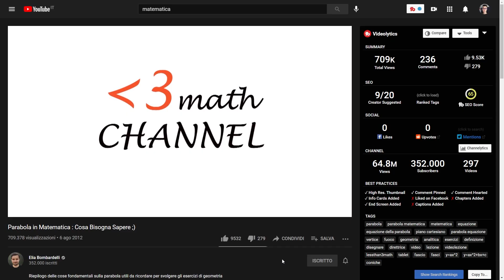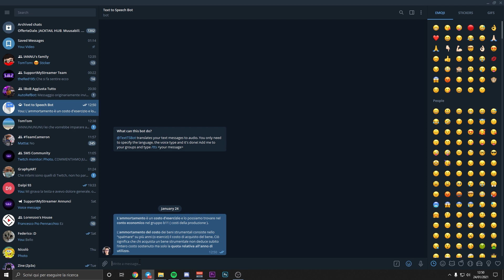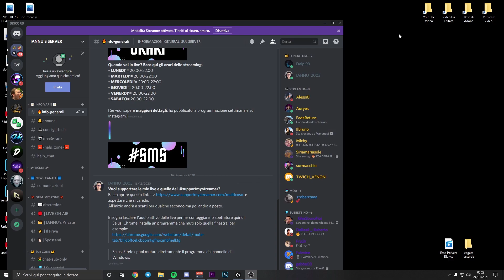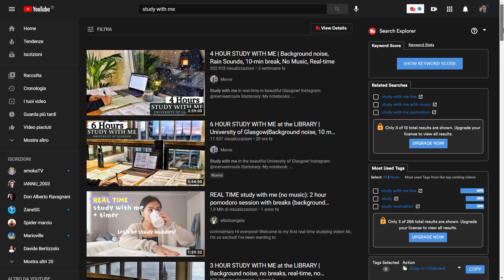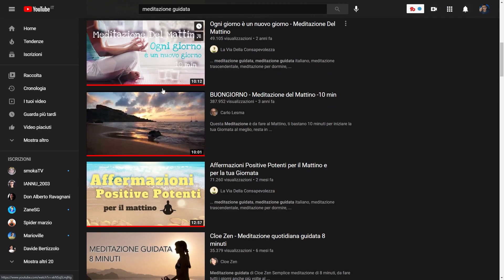5 Trucchi per Aumentare la Produttività 📚 Studiare Velocemente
5 trucchi per aumentare la produttività e studiare velocemente!
Mettili subito in pratica per vedere ottimi progressi anche in poco tempo.

► Scheda madre
► Scheda video
► SSD e

●▬▬▬▬ DESK SETUP ▬▬▬▬●
► Monitor 1
► Monitor 2
► Asta Microfono
► Pop Filter Microfono
► Faretti frontali
► Faretto retro

●▬▬▬▬ FOTOCAMERA ▬▬▬▬●
► Cavo Hdmi
► Scheda Sd

●▬▬▬▬ INDICE ▬▬▬▬●
00:00 Introduzione
00:36 1^ Consiglio
01:18 2^ Consiglio
01:56 3^ Consiglio
03:08 4^ Consiglio
03:53 5^ Consiglio
05:33 5+1^ Consiglio
07:47 Conclusione